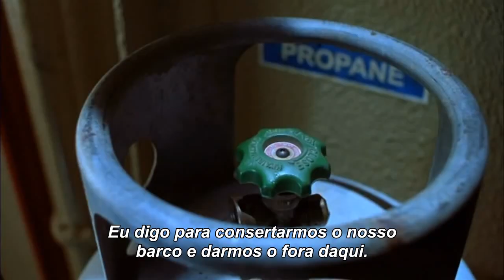Navio Fantasma (2002) | Trailer Legendado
Sinopse: Sean Murphy é o capitão da equipe de resgate Artic Warrior, formada pela chefe de equipe Maureen Epps, pelo contramestre Greer e os técnicos Santos, Dodge e Munder. A principal tarefa do Artic Warrior é encontrar e trazer até a costa navios perdidos ou com problemas em alto-mar. Em uma de suas viagens pela costa do Alasca eles encontram os destroços de um lendário navio italiano que está desaparecido há 40 anos. Porém, o que eles não sabem é que agora o navio é habitado por um ser mortal, que coloca a vida de todos no Artic Warrior em perigo.

Direção: Steve Beck
Elenco: Julianna Margulies, Gabriel Byrne, Desmond Harrington, Karl Urban
Título Original: Ghost Ship